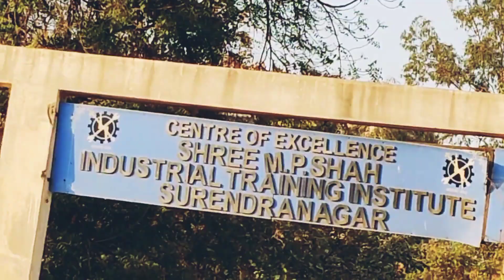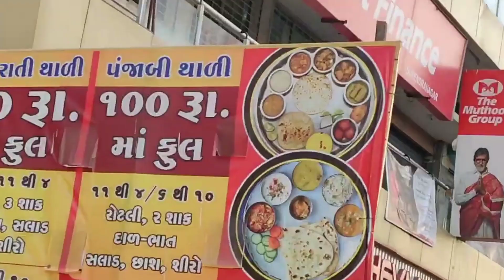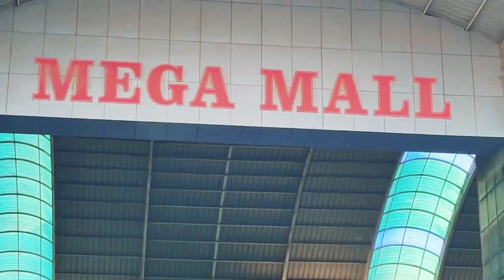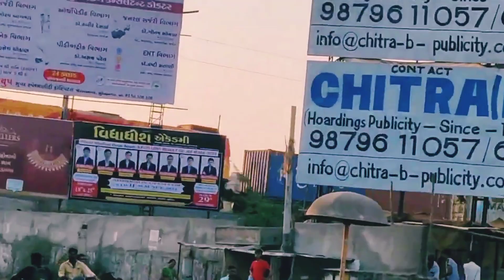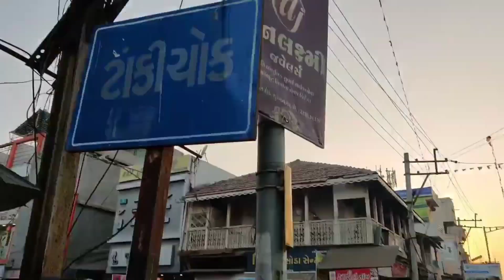Surendranagar City Tour Vlog Surendranagar gujarat|गुजरात का सुरेंदर नगर|હાલો ફરવા સુરેન્દ્ર નગર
Surendranagar City Tour Vlog Surendranagar Gujarat India

સુરેન્દ્રનગર ના ફરવાલાયક સ્થળો | Places Worth Visiting in Surendranagar | Surendranagar Places |

સુરેન્દ્રનગર ના આજુબાજુ ના જોવાલાયક સ્થળો | Places To Visit Around Surendranagar | Surendranagar Places

janmashtami lok Melo wadhwan 2022
dhruv rathee

सुरेंद्रनगर शहर 2022 , EP . 1